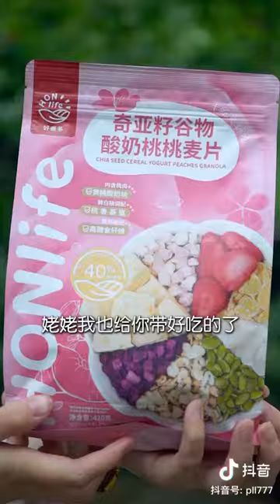Chinese Jungle Food and Cooking Tik Tok Video | Forest Cooking on River Side EP15